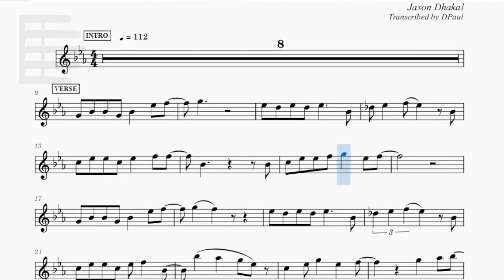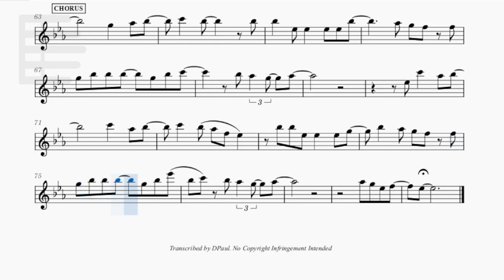Para Sa Akin by Jason Dhakal | Music Sheet for C Instruments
- Flute
- Oboe
- Violin
- etc.